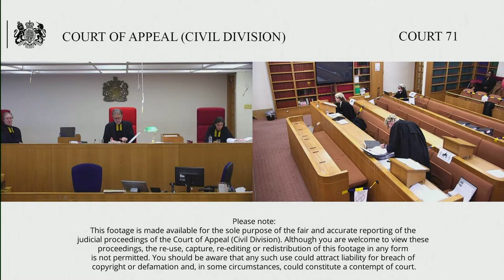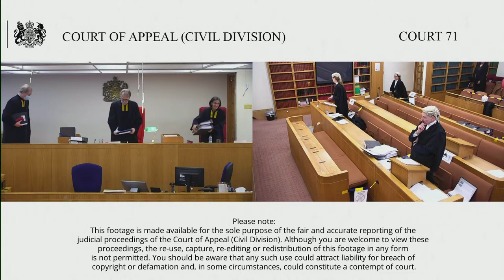Page –v- The Lord Chancellor and anr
Before Lord Justice Underhill
Lord Justice Peter Jackson

The Claimant (C) appeals against the order made by the Employment Appeals Tribunal (Choudhury J) dated 19/6/19 dismissing his appeal from the ET’s decision dismissing his complaints of discrimination on the grounds of religious belief and victimisation following his removal from office as a lay magistrate.

This case is linked to another where the same EAT dismissed the C’s appeal on similar grounds in relation to the C’s removal as a non-executive director of the Kent and Medway NHS and Social Care Partnership Trust.